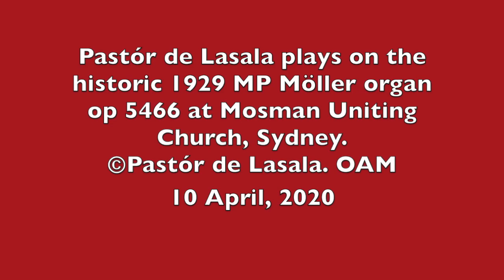Rheinberger - Herzlich thut mich verlangen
Pastór de Lasala plays on the historic 1929 MP Möller organ
op 5466 at Mosman Uniting Church, Sydney.